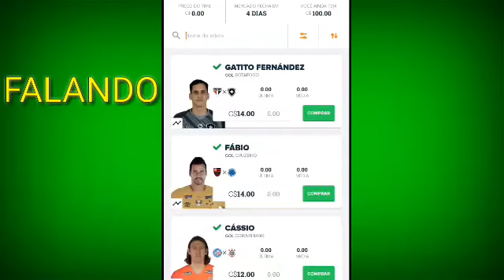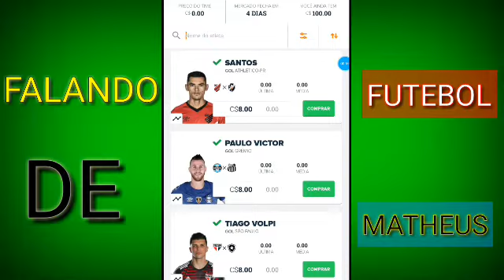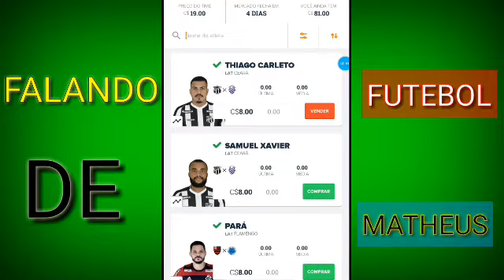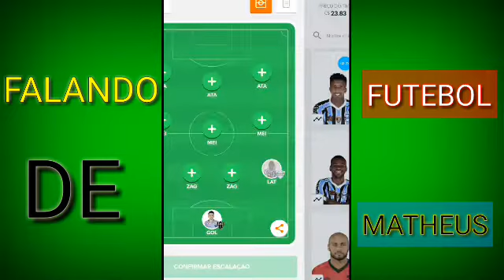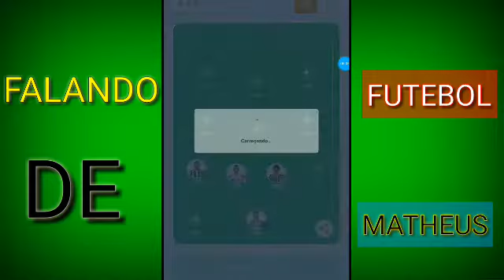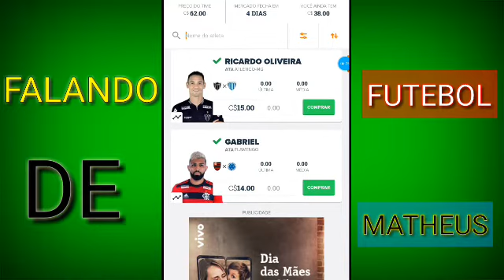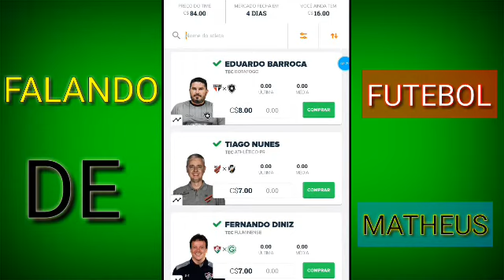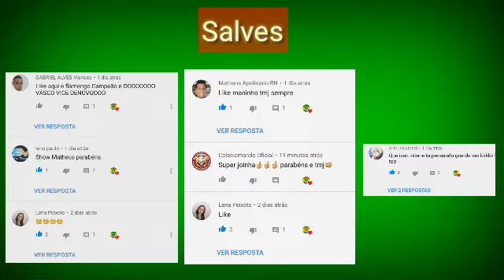DICAS 1 RODADA ● CARTOLA FC ●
Que venha a mitagem 🙏🏿

Para mais detalhes de informações. do cartola fc vão lá no meu Instagram!